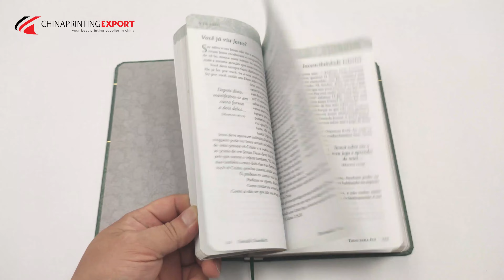High quality hardcover bible printing with gold foil cover